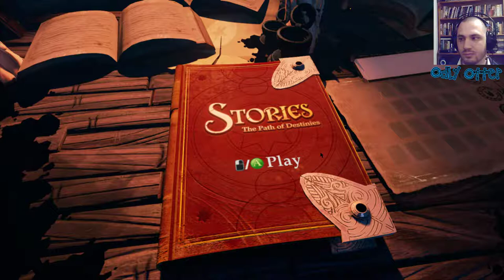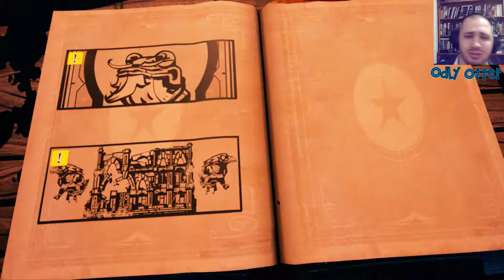Let's play. Stories: The Path Of Destinies Part 5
Join me as I play Stories: The Path Of Destinies.
Catch you in the Comments :)